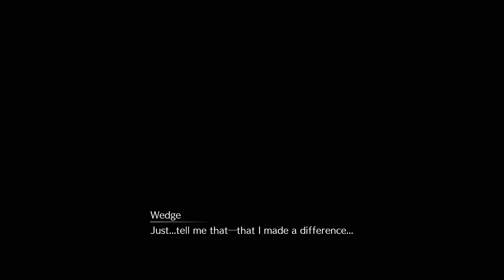Another Gameover But On A Minigame - FF7 Remake - Ch 18 Destiny's Crossroads Part 4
Had to revisit the "game over" page again because I couldn't dodge attacks from the boss.